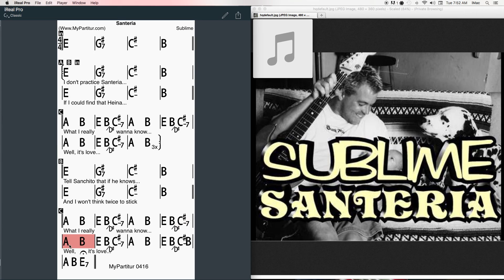Santeria Chords at MyPartitur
This is a video tutorial for novice musicians. Karaoke for musicians who want to learn music more deeply and for those who have difficulty in reading sheet music.